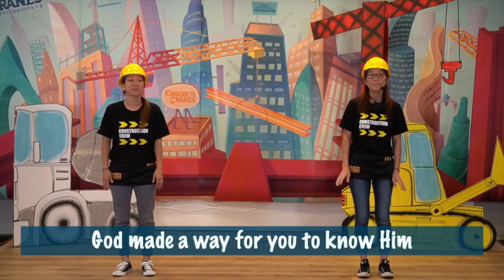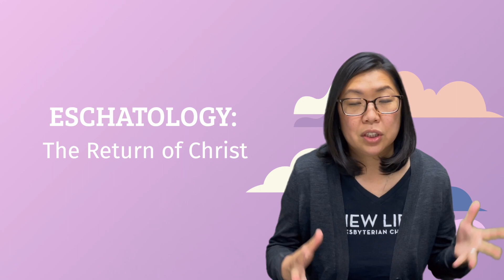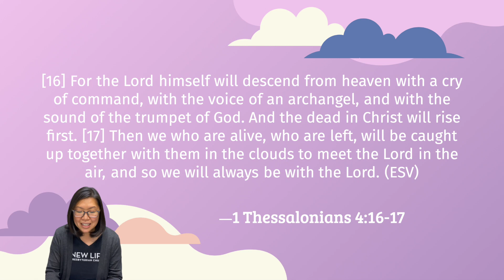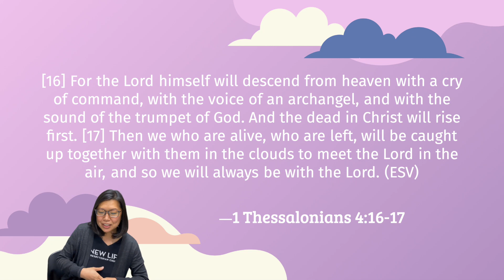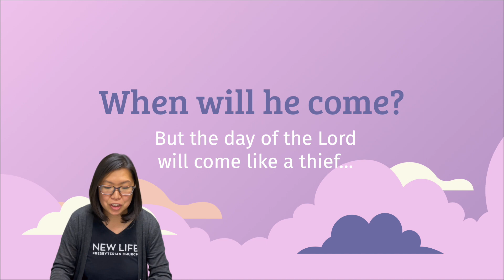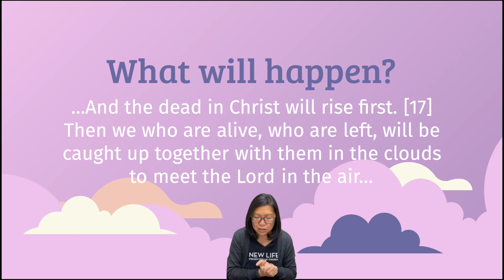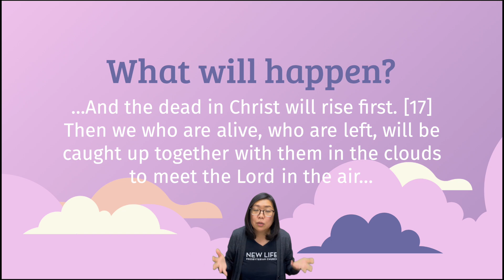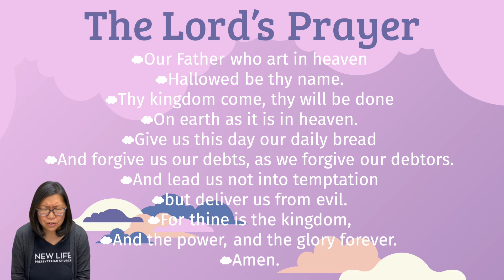5.30.2021 - Eschatology: The Return of Christ - NLK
New Life Presbyterian Church of Orange County

New Life Kids Online Weekly Devotionals: 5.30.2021 - ESCHATOLOGY: The Return of Christ

Devotional: Director Cathy Chang
Praise Team: Teachers Caroline Kim & Praise Byun
Worship Songs: "Blueprint" (LifeWay VBS 2020)  and "'The Rest of My Life" (LifeWay VBS 2020)